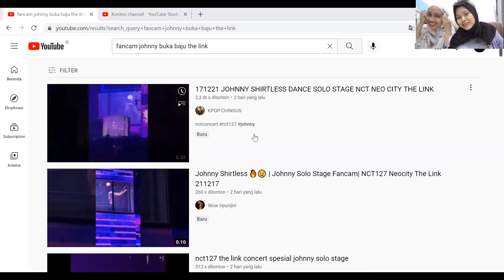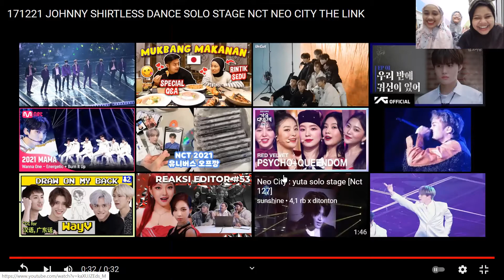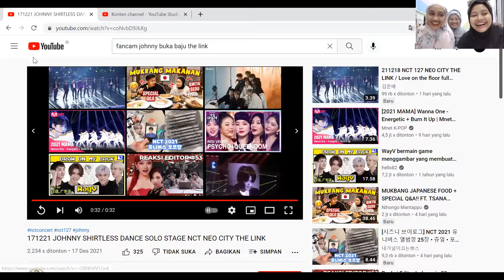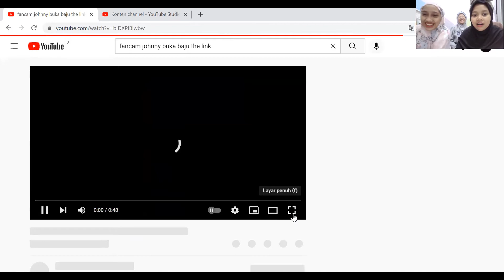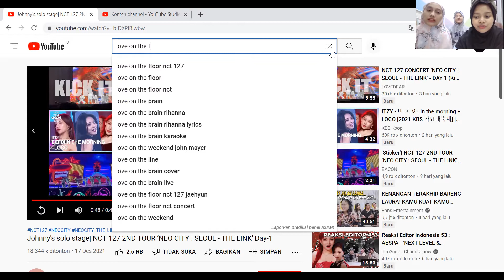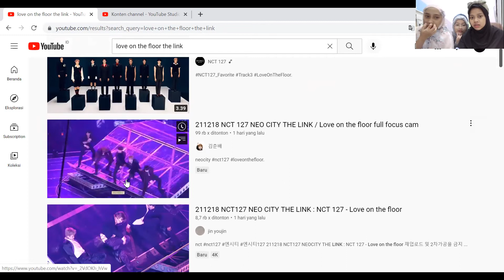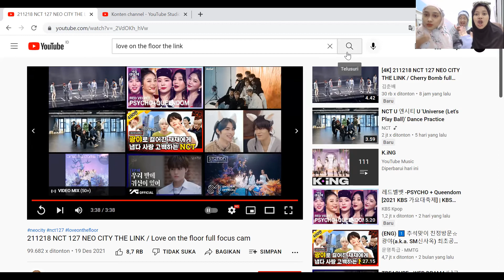REACTION JOHNNY SHIRTLESS NCT 127 THE LINK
ini seru seruan aja, jika ad kata dan perbuatan yang salah mohon maafkan dan video ga diedit trimss :*